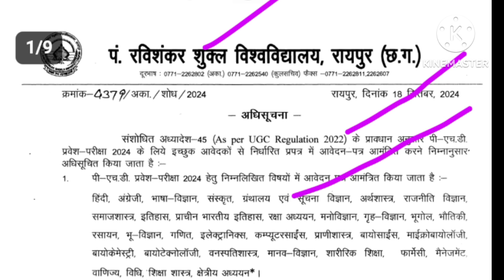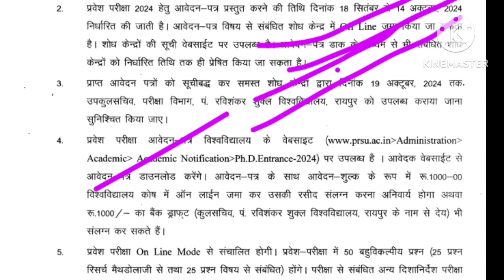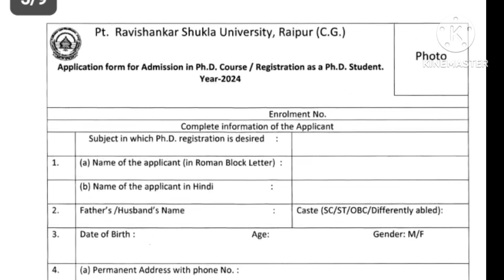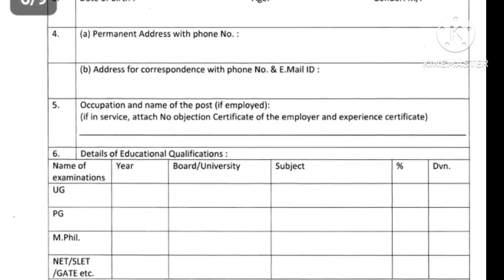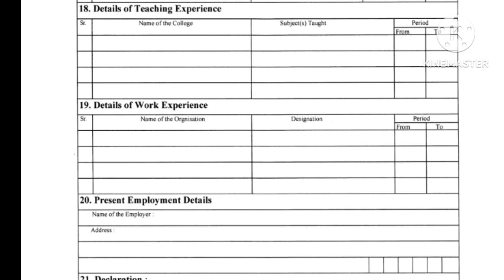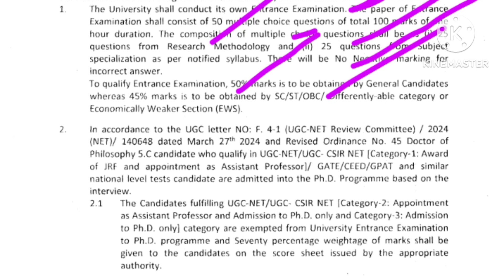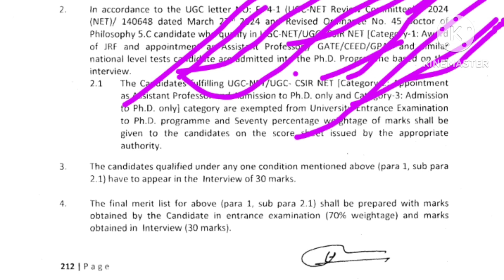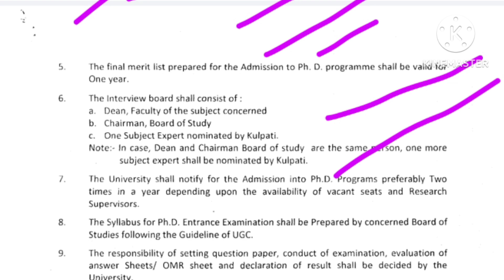PHD ADMISSION NEW NOTIFICATION 2024//PHD ADMISSION NEW APPLICATION FORM 2024//PHD NEW VACANCY 2024//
Your Queries👇👇👇👇
 Teaching Recruitment